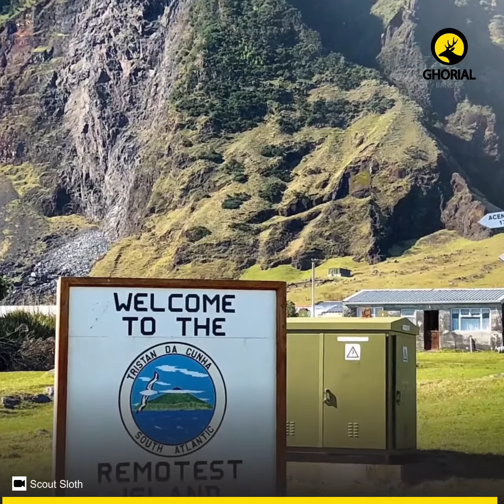Tristan da cunha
Ghorial Bangla-র নতুন নতুন বাংলা ভিডিও ডকুমেন্টারী, বন্যপ্রাণী নিয়ে লেখা বিভিন্ন আর্টিকেল, নানা ধরনের বন্যপ্রাণী বিষয়ক তথ্যমূলক পোস্টার এবং আরো অনেক আয়োজন সাথে সাথেই নিয়োমিতভাবে পেতে এখনই লাইক দিয়ে রাখুন Ghorial Bangla-র ফেসবুক পেজ।

Ghorial Bangla পরিবারে আপনিও যুক্ত হতে পারেন। প্রাণীজগৎ নিয়ে আপনার লেখা ব্লগ আর্টিকেল, আপনার তোলা ছবি বা ভিডিও, আপনার লেখা স্ক্রিপ্ট (ভিডিও ডকুমেন্টারীর জন্য) পাঠাতে পারেন আমাদেরকে ই-মেইল করে। লেখা এবং ছবি বা ভিডিও পাঠাবার নিয়মাবলি আমাদের ওয়েবসাইটের যোগাযোগ অপশনে দেওয়া রয়েছে।